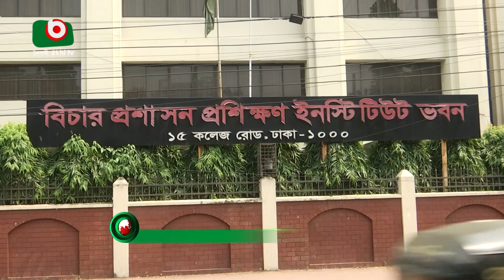তিন মাসে বিচার বিভাগ সংস্কার সম্ভব নয়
তিন মাসে বিচার বিভাগ সংস্কার সম্ভব নয়  | Azmi | 14Oct24